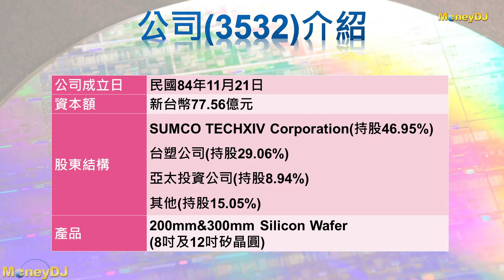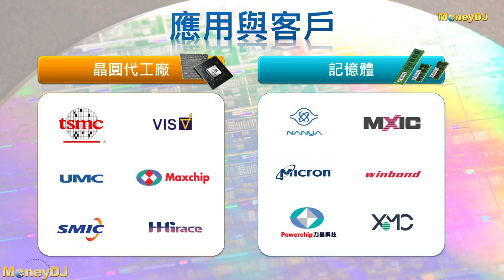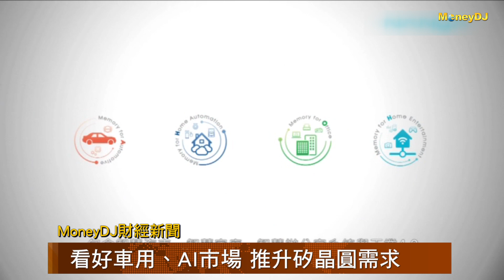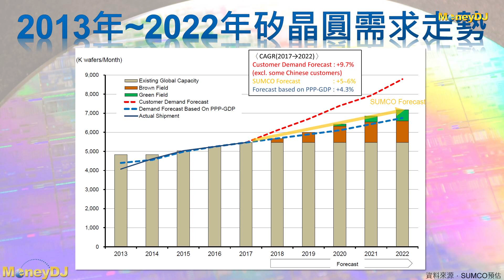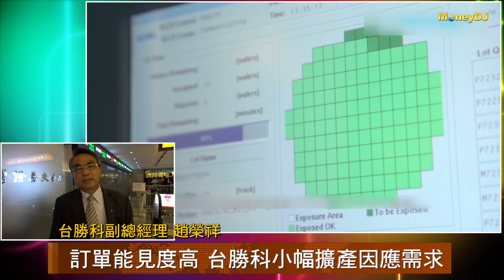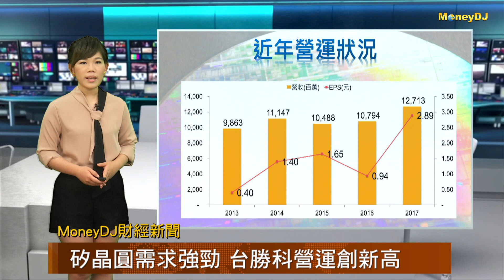【MoneyDJ財經新聞】受惠矽晶圓漲價 台勝科營運谷底翻身